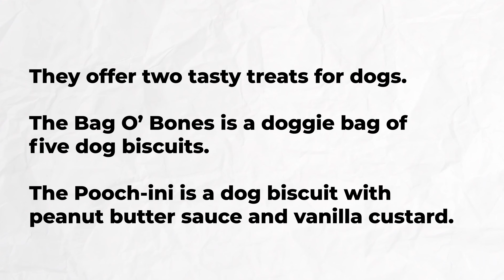Saturday Dog Club x Shake Shack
Relive the moments from our dog-friendly burger bash with Shake Shack x Saturday Dog Club! 🍔🐶 @shakeshack  hosted a fantastic event with delicious food, always keeping our beloved dogs in mind. We hope you and your pups enjoyed it as much as we did! Keep an eye on our website for future events. 🎉